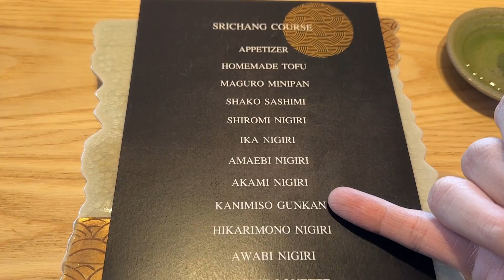โอมากาเสะริมหาดบางแสน Sushi Kaijou | ลายแทง Omakase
Fulfillment ❤️❤️
Quality of Service 👍
Raw Material 🐠🐠🐠
ลายแทง Recommend 🏆🏆

made from
: Sony A7C